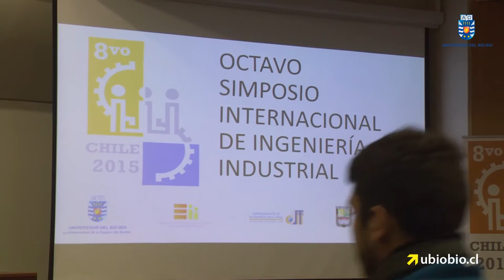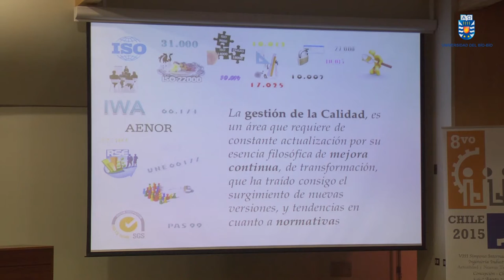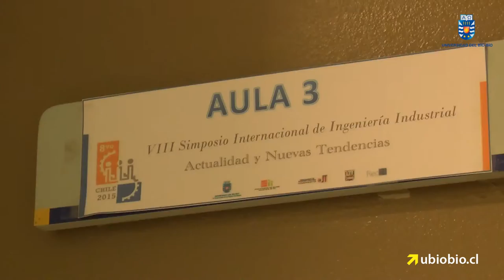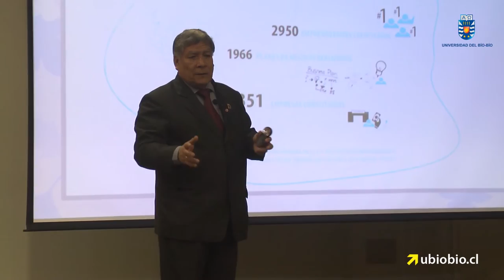Exitoso Simposio Internacional de Ingeniería Industrial organizado por la UBB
Académicos, investigadores y estudiantes de postgrado de facultades de Ingeniería de universidades  latinoamericanas participaron en el VIII Simposio Internacional de Ingeniería Industrial: Actualidad y Nuevas Tendencias, organizado por el Departamento y Escuela de Ingeniería Civil Industrial.